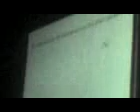a bad dream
keane en su concierto de guadalajara